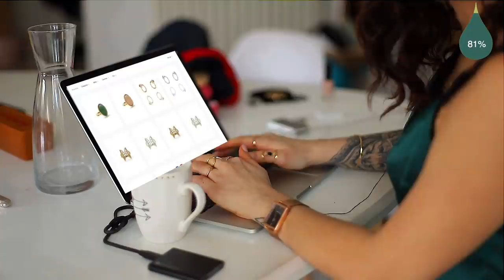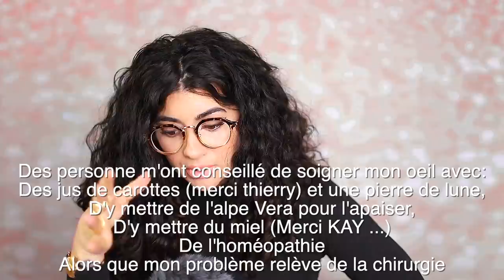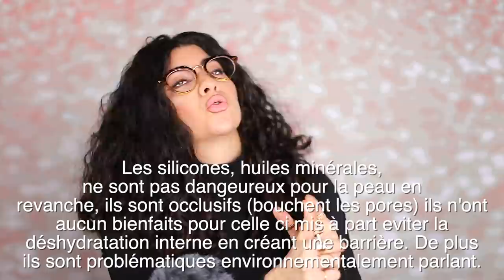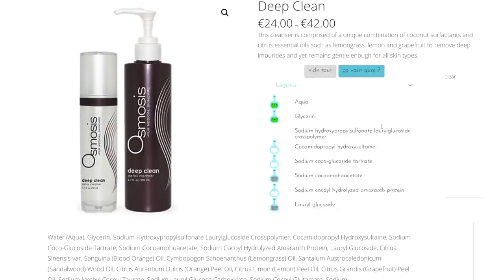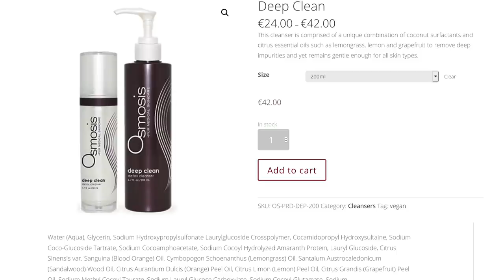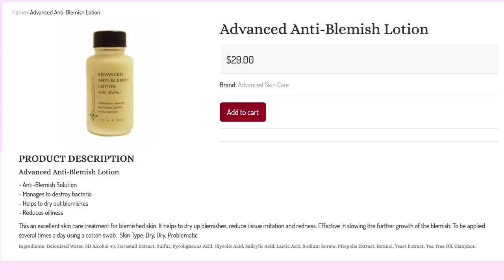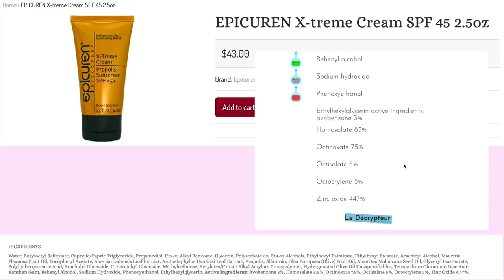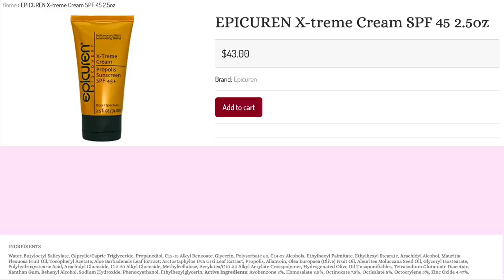J'ANALYSE LA ROUTINE D'ALICIA: comment a-t-elle retrouvé une belle peau ?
Active la petite cloche juste au-dessus pour ne louper aucune vidéo !
Hello Mireille & Paulette ! Aujourd’hui au programme janalyselaroutine de alicakeys focusmarketing. Bon visionnage.
Sommaire :
Error 404

LIRE LES COMPOSITIONS SANS PRISE DE TÊTE:
MES ESHOP BIO DE CONFIANCE + CODE PROMOS :
Les Secrets de Loly -10% LAPETITEGABY à inscrire lors de l’inscription